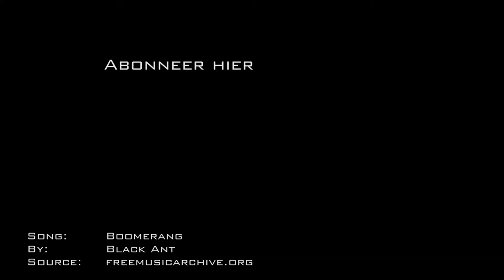Mijn 5 kneuterigheden als vader Papa's perceptie Afl.8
Mijn 5 kneuterigheden. Ik was altijd van plan die hele stoere vader te worden maar ik betrap mijzelf de laatste tijd er toch op wat kneuterige dingen te hebben ontwikkeld tijdens mijn vaderschap. Ik schaam mij nog het meest voor nummer 5.

Als aankomende vader heb je geen idee wat je te wachten staat. Je hoort de verhalen maar je weet gewoon niet wat je te wachten staat.

In deze video's deel ik mijn ervaring als beginnend vader.